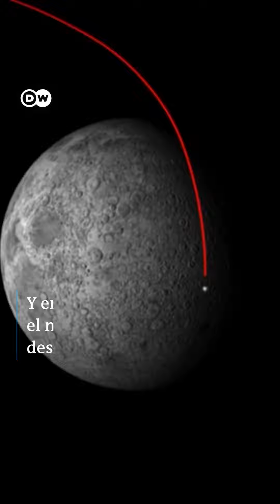¡Vuelve la carrera espacial! La NASA busca construir una estación espacial en la Luna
Luego del descubrimiento de agua en los polos de la Luna, se revivió la carrera espacial por conquistar el satélite de la Tierra. La NASA busca construir una estación espacial en la órbita, así como puestos de avanzada en la superficie.

Grupo Fórmula